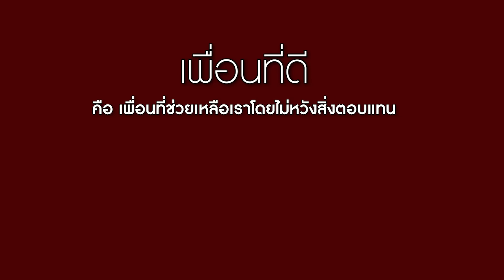คนไหนเลี้ยงข้าว ตอบแทนหนึ่งพันเท่า!! | CVM Film